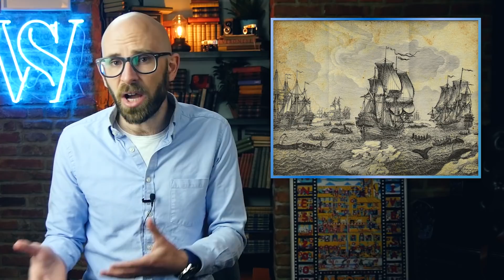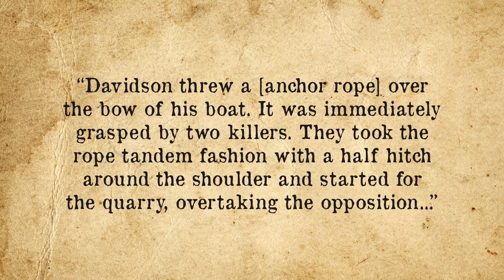The Curious Case of the "Law of the Tongue"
The Surprisingly Interesting Reason Chicago is Called "The Windy City" Has Nothing to Do With Wind

In this video:

Sporting the third deepest natural harbor in the southern hemisphere and a rich habitat, the waters around Eden, Australia attract a variety of wildlife, including baleen whales and, at least in the fall and winter, orcas.